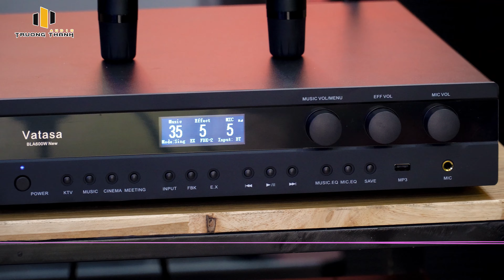Amply Số Vatasa BLA600 New ✅Đẳng Cấp Số 1 Phân Khúc Hiện Nay ✅Nghe Nhạc Chi Tiết ✅Hát Nhẹ Chống Hú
🎥 Amply Số Vatasa BLA600 New hay còn gọi Cục Đẩy Liền Vang Bla600 New ✅Đẳng Cấp Số 1 Phân Khúc Hiện Nay ✅Nghe Nhạc Chi Tiết ✅Hát Nhẹ Chống Hú | Trường Thành Audio | ☎️ 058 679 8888
✅ Thông tin chi tiết sản phẩm:
🌟 Đến với Trường Thành Audio sẽ đươc:
♫ Những kênh chính thức của Trường Thành Audio:
☎️ Tổng đài tư vấn miễn phí: 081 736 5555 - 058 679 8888
🏪 Miền Nam: Số 2, đường số 40, phường Tân Quy, Quận 7, TP HCM.